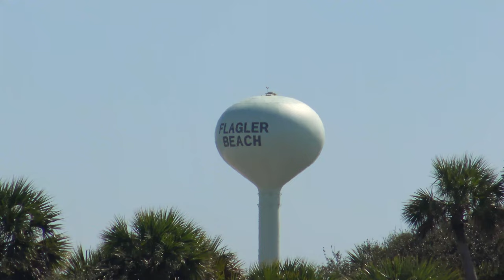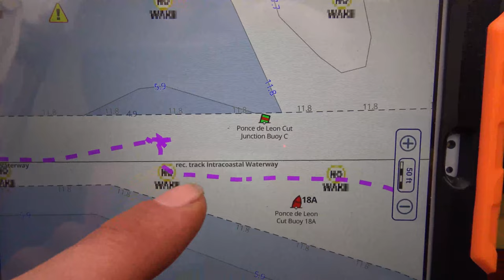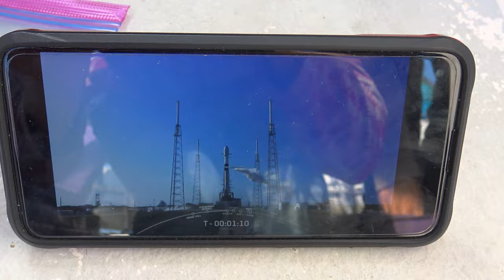This could END it all | Florida ICW [EP 202]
My heart skipped a beat when I felt the sailboat come to a complete stop. Navigating the ICW in Florida has its ups and downs. On a good side we got to watch the launch of the Falcon 9 as we cruised near Cape Canaveral.